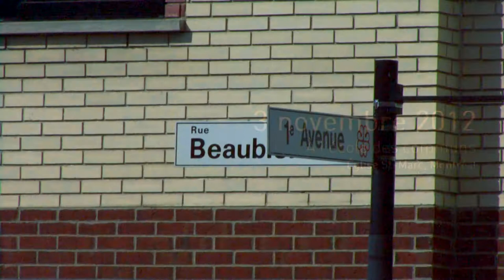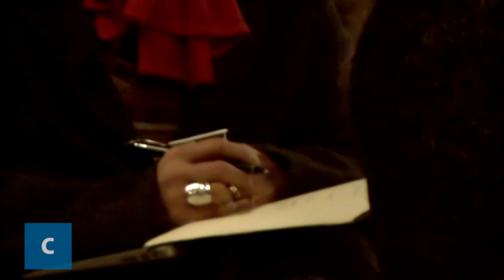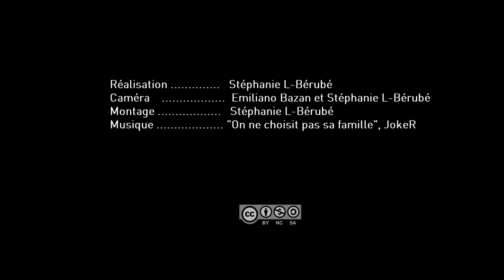À l'école des communs - Deuxième conversation sur l'éCo-nomie des communs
Organisé par Communautique et Remix biens communs, en collaboration avec la Chaire Nycole Turmel sur les espaces publics et les innovations politiques de l'UQÀM et avec avec l'appui du Consulat général de France au Québec, l'événement À l'école des communs s'est déroulé les 2 et 3 novembre 2012.

L'équipe vidéo de Communautique a capté les discussions qui ont eu lieu le 3 novembre à l'Église Saint-Marc, nouvel espace citoyen en devenir, dans le cadre d'une Conversation sur l'éCo-nomie des communs.

Les participants et participantes présents ont eu l'occasion d'échanger sur les prérequis politiques, légaux, économiques et culturels nécessaires à l'émergence et au développement d'une économie des communs, le tout en présence de nos invités internationaux  Michel Bauwens de la fondation P2P et Lionel Maurel de la Bibliothèque de documentation internationale contemporaine (BDIC) et de leurs homologues québécois Ianick Marcil, économiste indépendant, et Stéphane Guidoin, de NordOuvert.